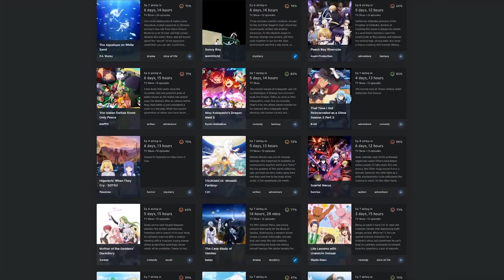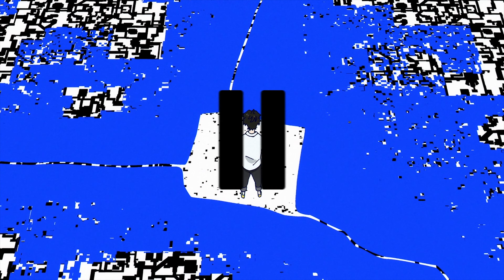Sonny Boy is the best summer anime you aren't watching.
The reviews of Sonny Boy seem to be all over the place, but we can agree that the usual Sonny Boy reaction is the same: "What is going on here?" Sonny boy is easily my favorite anime from summer 2021 season. But is it this really the best new anime of the season? Here is my best recommendation of the season: Sonny Boy.

0:00 Intro
0:32 Summer 2021 anime
1:02 Anime tropes
1:49 Sonny Boy Synopsis
2:34 Anime Superpowers
3:00 The Plot and Psychology of Sonny Boy
4:33 Studio Madhouse
5:08 Shingo Natsume/OPM
6:31 Other Staff
6:51 THE EDIT
7:32 Final Thoughts